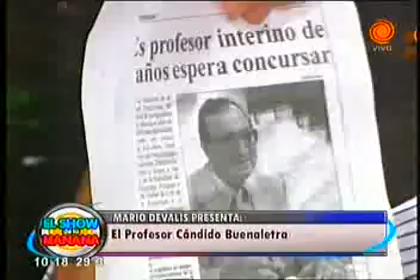Profesor Candido Buenaletra 12122012